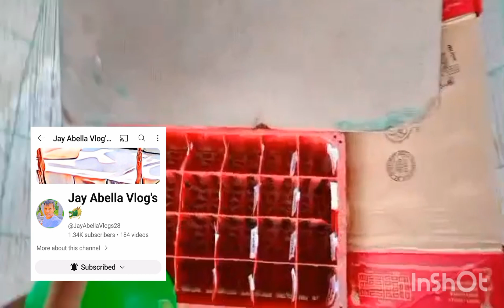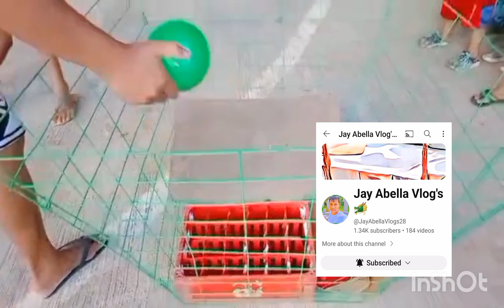PART 1 GAME.CATANUANPROVINCE.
konting palaro.